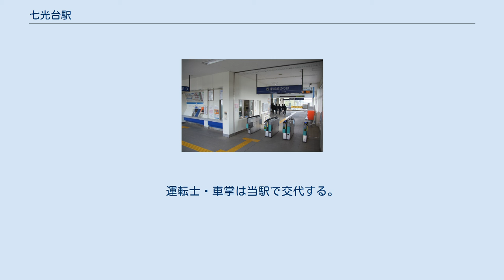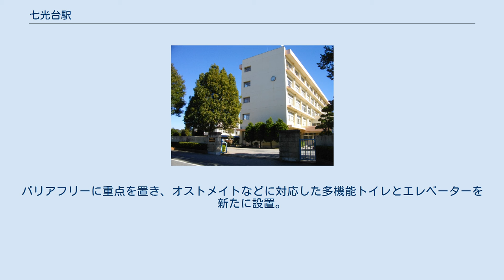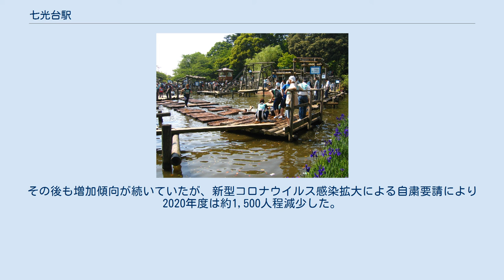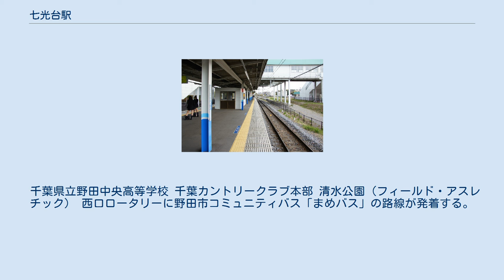七光台駅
東口（2013年4月12日） 七光台駅（ななこうだいえき）は、千葉県野田市光葉町一丁目にある、東武鉄道野田線（東武アーバンパークライン）の駅である。
 旧駅舎（2005年9月24日） 島式ホーム1面2線を有する地上駅。
将来は島式2面4線に拡張する計画もある。
駅業務は東武ステーションサービスに委託している。
川間寄りに南栗橋車両管区七光台支所（旧・七光台検修区）・七光台乗務管区（七光台電車乗務区と野田車掌区を統合して改称）があるため、当駅を発着する区間列車が設定されている。
運転士・車掌は当駅で交代する。
 現行の駅舎は2005年度から2006年度にかけて建設された。
橋上駅舎を東武鉄道、駅の東西を連絡する自由通路を野田市で費用分担し、2007年2月28日に供用を開始した。
バリアフリーに重点を置き、オストメイトなどに対応した多機能トイレとエレベーターを新たに設置。
西口駅前広場にはロータリーが設置され、バス停留所やタクシー乗り場なども設けられた。
 旧駅舎だったころは駅舎とホームは地下通路（開業当時は構内踏切）で連絡しており、トイレは男女共用の汲み取り式で、駅舎から地上の細い通路を抜けた奥に設置されていた。
また、旧駅舎と旧トイレの間には倉庫や詰所等と思われる建物が存在していたが、いずれも新駅舎完成後に撤去されたため現存しない。
 2020年度の一日平均乗降人員は5,629人である。
2000年度当時は野田線の駅で最も乗降人員が少なかったが、2003年度から駅周辺の開発が進み、2006年度に清水公園駅を上回った。
その後も増加傾向が続いていたが、新型コロナウイルス感染拡大による自粛要請により2020年度は約1,500人程減少した。
 近年の一日平均乗降・乗車人員の推移は下記の通り。
 駅東側には国道16号、千葉県道17号結城野田線、千葉県道142号岩井野田線が走る。
かつての駅周辺は雑木林や荒地が目立っていたが、2005年（平成17年）に首都圏新都市鉄道つくばエクスプレスが開業したことにより、東京都心方面へ流山おおたかの森駅乗り換えで通勤1時間圏内になったことから、大規模な宅地造成が行われている。
西口側は「パレットコート」の名称で分譲されている。
 千葉県立野田中央高等学校 千葉カントリークラブ本部 清水公園（フィールド・アスレチック） 西口ロータリーに野田市コミュニティバス「まめバス」の路線が発着する。